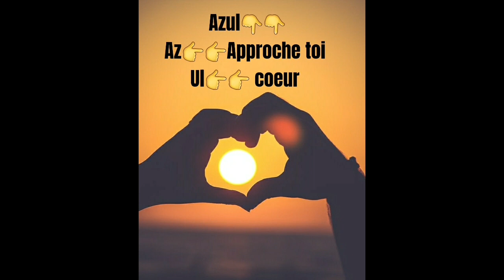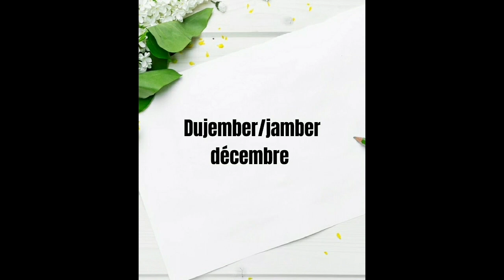Tamazight nagh ma kabylie ma fierté